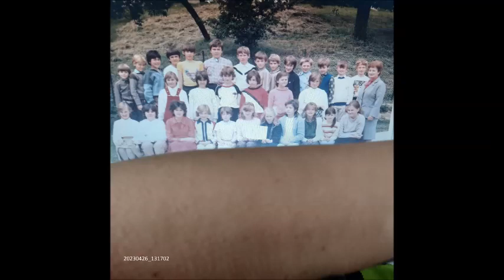26. 4. 2023 - Pop Bld 110 BPM - Základná Škola - Koruna Ruka - Aká Vlajka - Mp4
včera večer som zistil že má méno marko, Ja že prečo Nie Koruna, ale sú Aj Normální Marekovia, dijanko ako sa Mi strácajú Témy, Koľko Mám Toho Na Mysli, viete keď niekto závidí Invalidovi. no nič nemôžem písať dnes ivanko a mirko. už keď zistili to že robím všetkým koruny, Dobrým Dobré zlým zlé, tak bránia defekty aby neboli žiadne, len ako to vysvetlíte Slnku Psychopati.